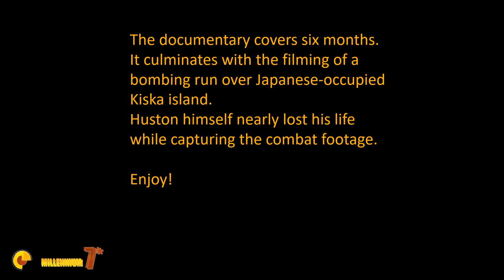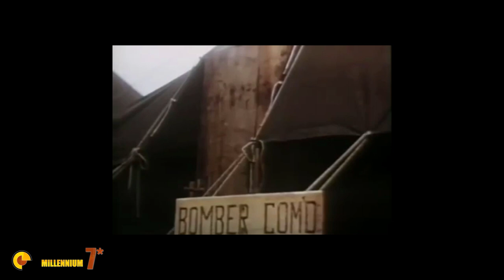Report from the Aleutians - WWII Color Documentary (1943)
Director John Huston, while a member of the U.S. Army Signal Corps in 1943, directs an Academy Award winning documentary on the successful effort to prevent the fall of the Aleutian Islands to advancing Japanese troops.
The documentary covers six months.
It culminates with the filming of a bombing run over Japanese-occupied Kiska island.
Huston himself nearly lost his life while capturing the combat footage.